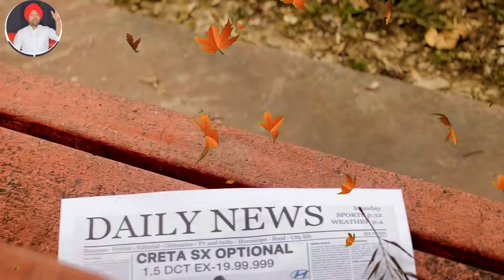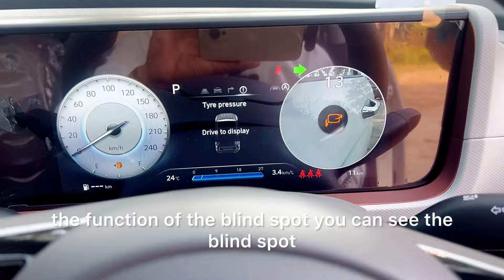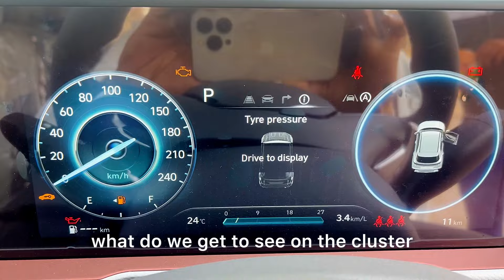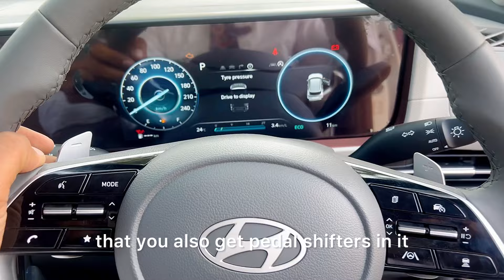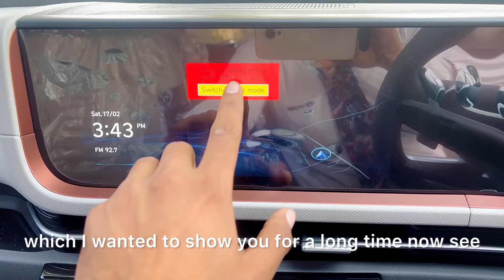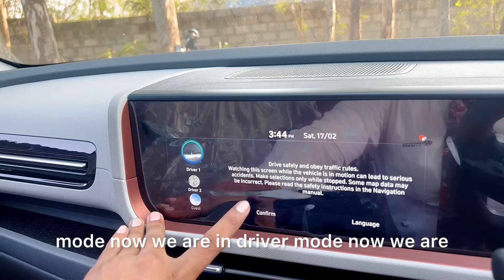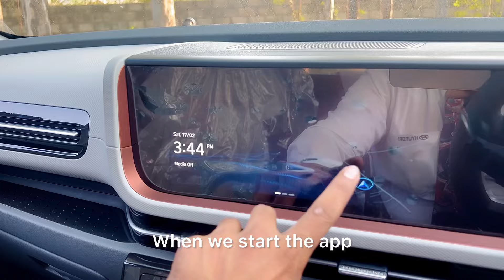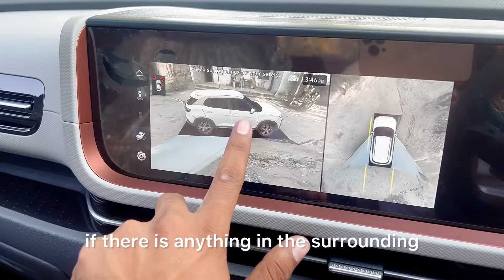creta sx optional dct 2024 turbo | creta dct top model detail review wth expert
detail review creta sx optional dct 2024 with advantage benefit features

As following below in this review

-Introduction to creta sx optional dct
-demonstration of creta sx optional
Front
Rear
Side
Driver door
Interiors
Engine
-when we should to purchase